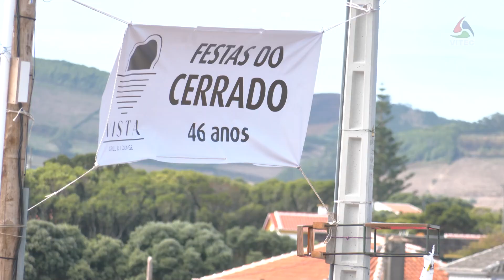Bodo de leite, no Porto Martins, inova com carros alegóricos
A Festa de Santa Margarida, padroeira do Porto Martins, contou este ano com cortejo do bodo de leite com carros alegóricos e a participação de diversas forças vivas da freguesia; uma inovação que aconteceu durante o dia e foi repetida à noite.
Há mais de 40 anos que o dia do bodo de leite é também aquele em que acontece a Festa do Cerrado, a tradição de convívio entre familiares e amigos.

Uma produção VITEC para o seu canal AzoresTV a partir da ilha Terceira, Açores, Portugal, Europa. Um local rico em cultura e natureza tanto na cidade da Praia da Vitória, como em Angra do Heroísmo, uma cidade Património Mundial classificada pela UNESCO. Vale a pena visitar os Açores pela natureza, a gastronomia, a hospitalidade do povo, as festas e eventos culturais como o Carnaval, as Sanjoaninas, as Festas da Praia e Festas do Divino Espírito Santo em todas as ilhas. Pode continuar a seguir o nosso Canal em HD subscrevendo "vitecazorestv" no YouTube, ou no Facebook, em Canal de TV nacional MEO 167 HD, ou no Cabo NOS 187 Açores SD digital e analógico, ou na página